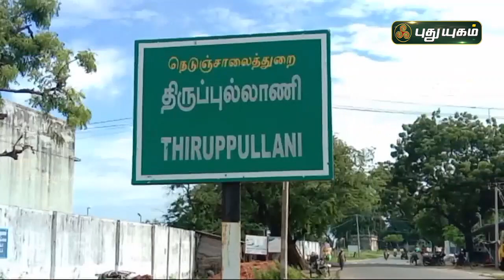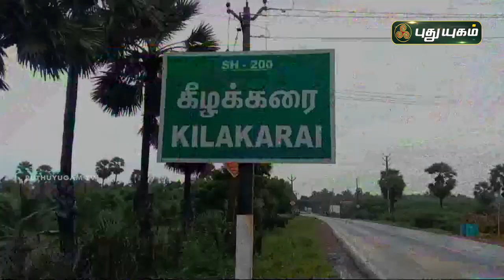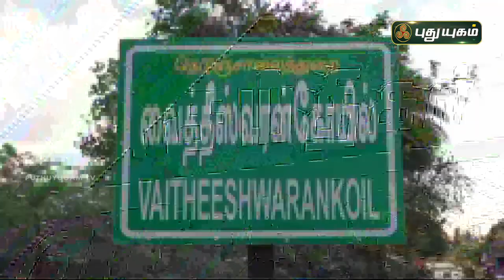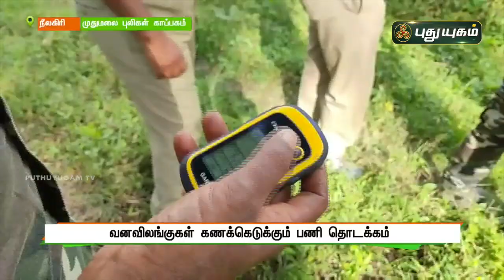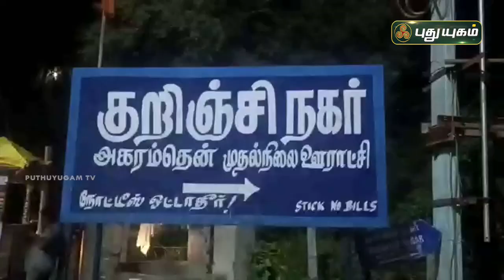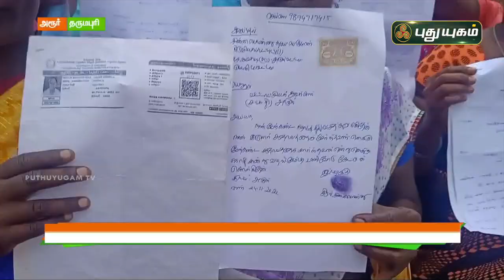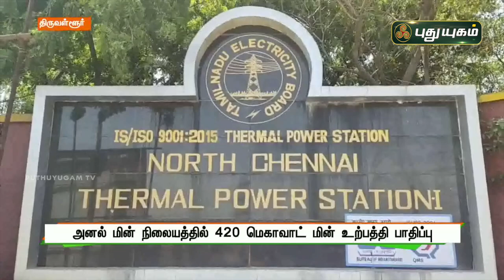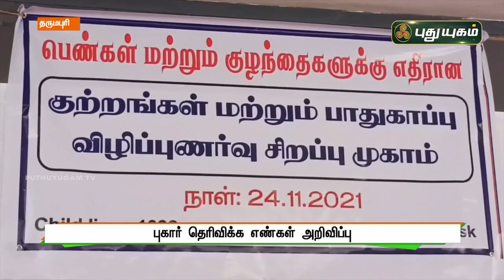புதுயுகம் செய்திகள் | 1 PM News | 25/11/2021 | PuthuyugamTV